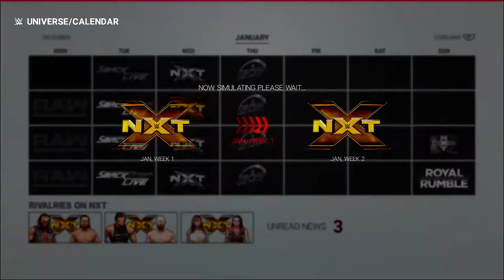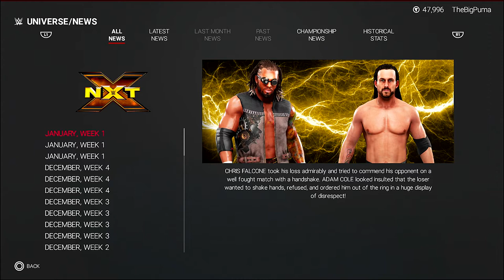WWE2K19 Universe Mode - ROADTOWWE2K22 - Episode 17